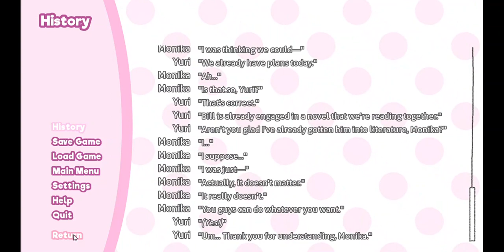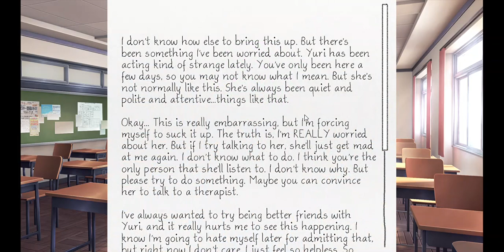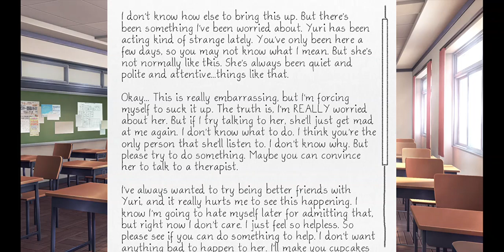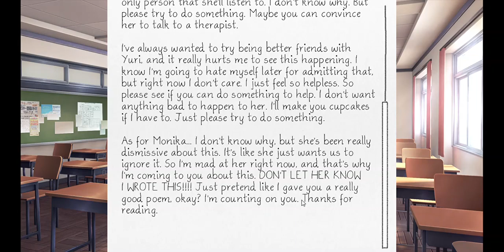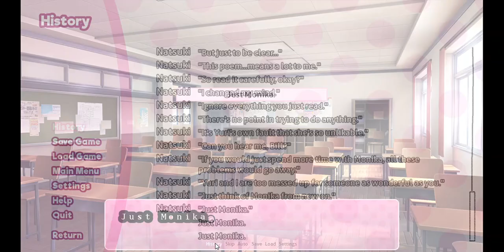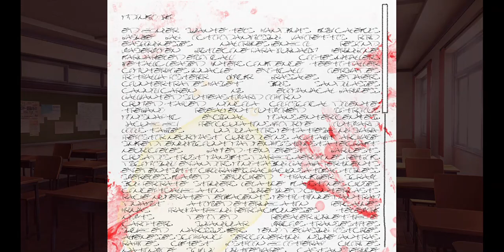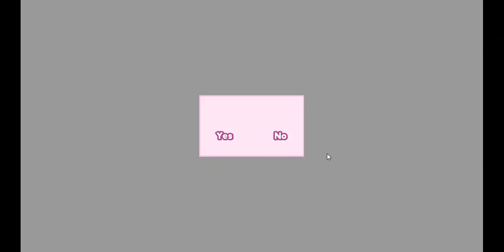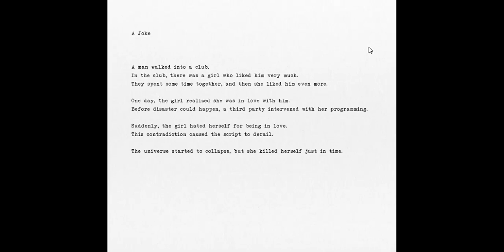I get 2 existential crises and put on edge [Doki Doki Literature Club #13]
Yuri and Monika REALLY scared me this video. I mainly just react to what ever is in front of me. And I scream and get scared, but hey. Horror game. I also still try to figure out what the glitch powers and how it functions.